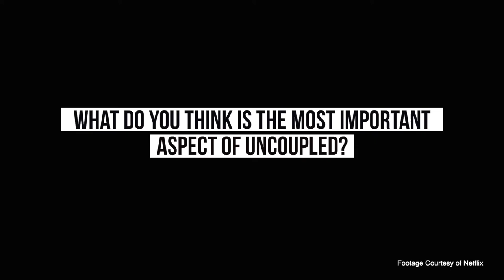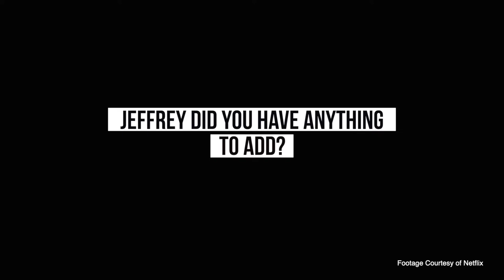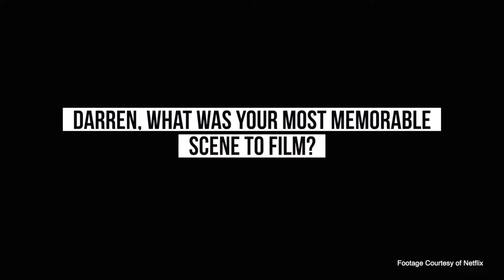Uncoupled – Interview with Darren Star and Jeffrey Richman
Executive producers Darren Star and Jeffrey Richman talk all things Uncoupled, from representation, to the most memorable scene to film, they spill it all!

Footage Courtesy of Netflix.

Uncoupled is streaming exclusively on Netflix.